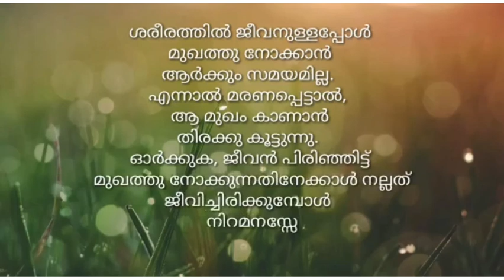ഉറങ്ങാൻ കിടക്കുമ്പോൾ എല്ലാവർക്കും മാപ്പ് കൊടുക്കുക ശുദ്ധ മനസ്സോടെ ഉറങ്ങാൻ ശ്രമികുക..